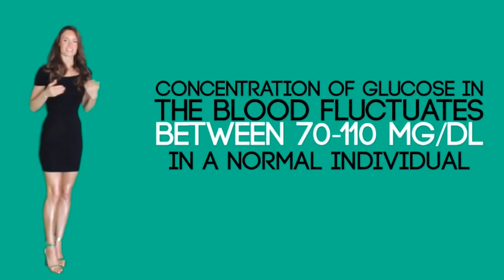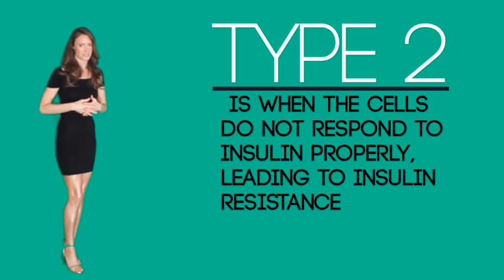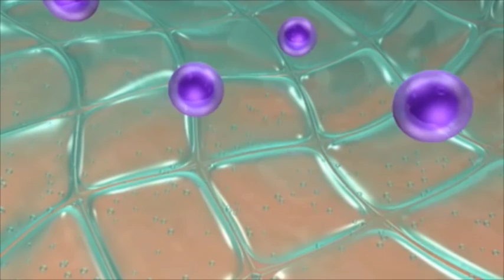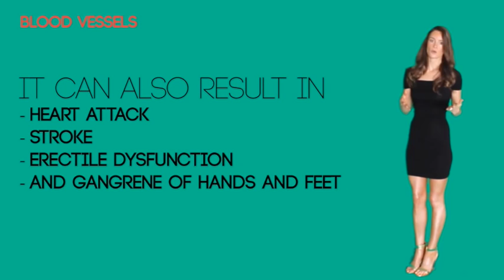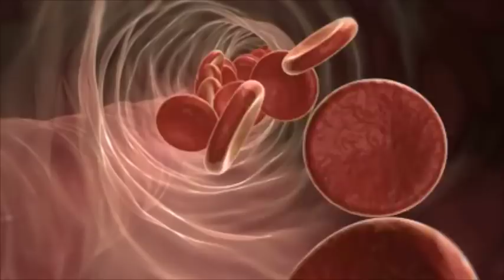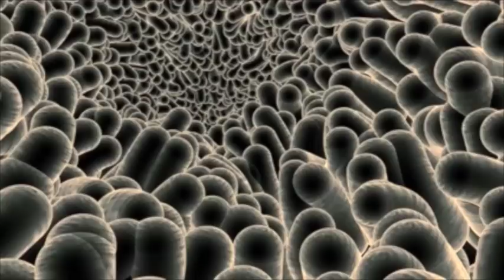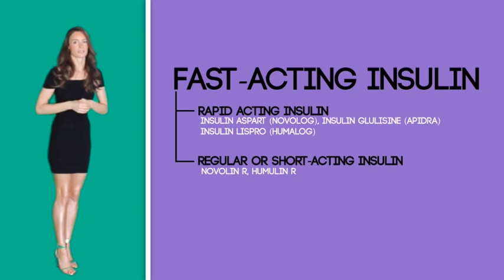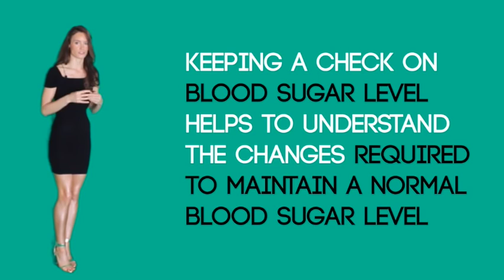Diabetes Mellitus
EmpoweRN.com
I hope you had a wonderful holiday weekend!
I just posted a new video to help you start your Monday off right ;)
It is going over Diabetes Mellitus. We are going to post the example nursing exam or NCLEX style questions individually as soon as we are done editing them! I will send you an email when we post them!
If you would like to see more tips like this, please give the video a thumbs up and also post a comment :D I cannot wait to read your comments now!
Cannot wait to hear from you again very soon!
Much Love,
- Caroline

I would like to thank the video contributors:
Rizalyn Joy Gadugdug
Maria Salvacion Gonzales
Yasmin Hashmi
Artem Shestakov
And Babar Hayatrana

Metabolic disorders that are associated with a high blood sugar and glucose are collectively known as Diabetes Mellitus which you will see abbreviated as:  DM. Reasons for high sugar level can be too little insulin produced by the body or the body cells can not respond to insulin properly or it can be both.
Most of the ingested food is broken down into a sugar known as glucose which then goes to the bloodstream and acts as the major source of energy in the body. It allows the body cells to grow and sustain. But in order to enter the cells, glucose needs a hormone known as insulin which is produced by the pancreas.
     Every time we eat and food is broken down into glucose, pancreas react by producing insulin according to the level of glucose in the blood. Insulin then carries the glucose from the blood into different cells around the body, reducing the level of glucose in the bloodstream. Generally, concentration of glucose in the blood fluctuates between 70-110 mg/dL in a normal individual.
     Diabetes mellitus occurs when the pancreas does not produce sufficient insulin, or the cells do not respond to insulin; in both cases glucose stays in the bloodstream due to which not only the level of blood glucose stays high but also cells do not receive sufficient glucose. These conditions manifest symptoms of Diabetes mellitus. Initially, cells lack sufficient fuel to sustain but prolonged high blood sugar results in organ failure, in which major organs such as heart, kidneys, eyes, nerve cells and blood vessels stop functioning.

There are 3 types of Diabetes Mellitus:
1. Type 1 Diabetes: is when pancreas cannot produce sufficient insulin. This type of DM is considered an autoimmune condition, as the patient’s body destroys its own beta cells in the pancreas that are responsible for the production of insulin. As pancreas is unable to produce insulin, type 1 DM is managed by injecting insulin to maintain a normal blood sugar level; which is why in the past it was known as insulin-dependent diabetes. About 15% of diabetic patients have type 1 DM.

2.  Type 2 Diabetes: is when the cells do not respond to insulin properly, leading to what is called insulin resistance.